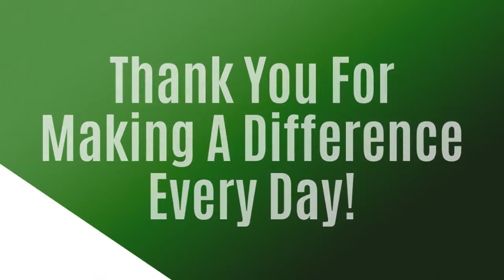National Service Recognition Day 720p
Senior Corps Volunteers are Recognized for their amazing service.